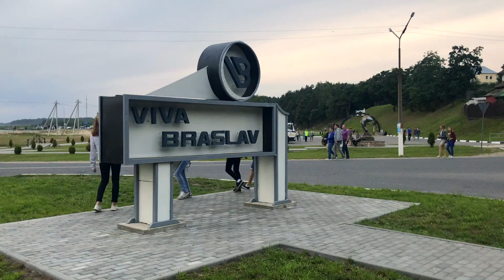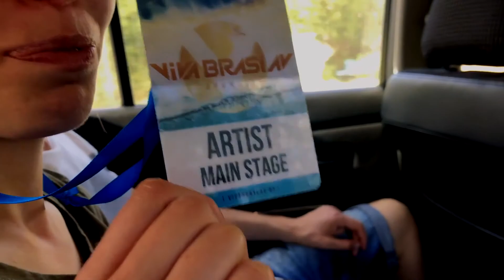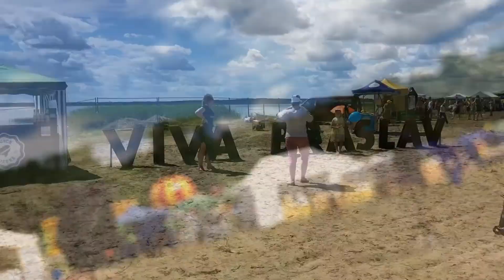GROOV MUSIC 10 VLOG! VIVA BRASLAV! MAX BARSKIH! IOWA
Лайв влог о том как проходит один из самых крупных фестивалей Беларуси "VIVA BRASLAV". Все самое веселое и интересное что мне удалось снять, специально для вас.